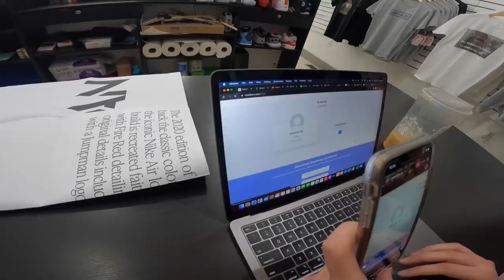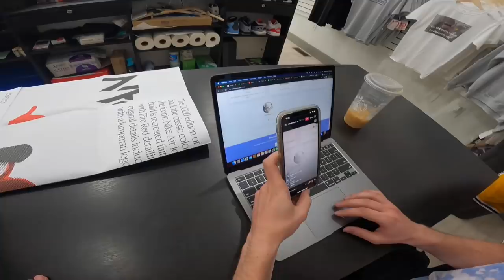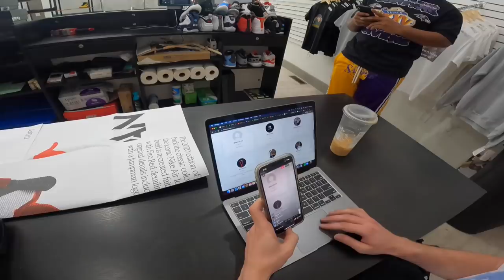Bo Finally Got A Haircut! *Bald?!*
In this video; I show all my buys, sales, & trades for Wednesday, 04/07/2021 at the shop! Bo finally gets a haircut! Stayed tuned for Monday’s video where I buy a big size 13 collection after hours! Toughest Negotiations I’ve ever done!